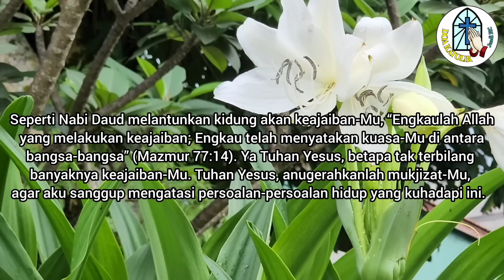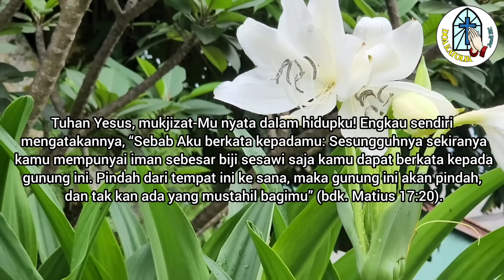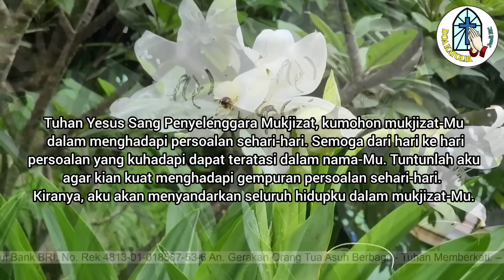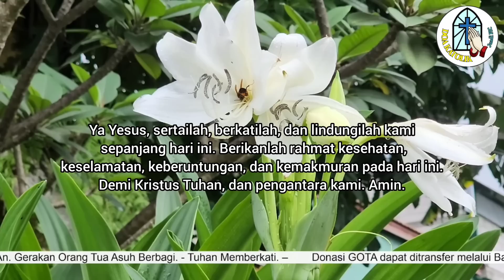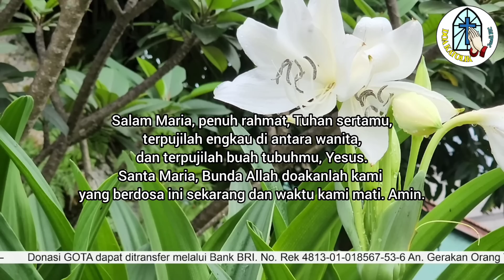Doa Pagi: Tuhan Yesus, Kumohon Mukjizat-Mu dalam Menghadapi Persoalan Sehari-hari !!!